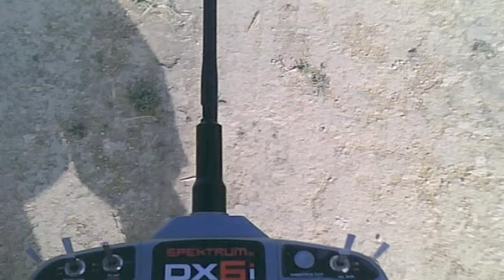450 Tail grip ejection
Yesterday my 250 now my 450 Tail gave up on me. !!